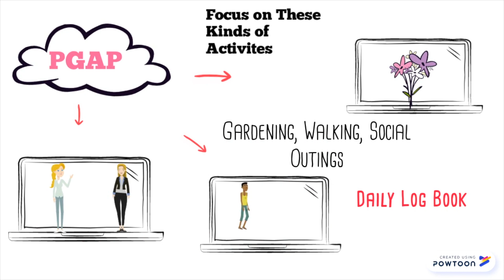PGAP / ACTIVITY COACHING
Injury Management Services